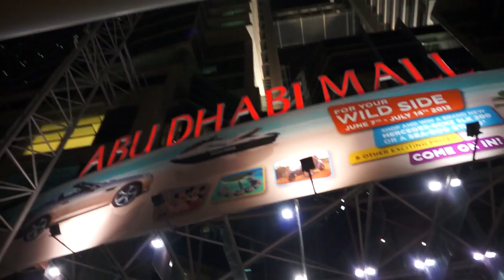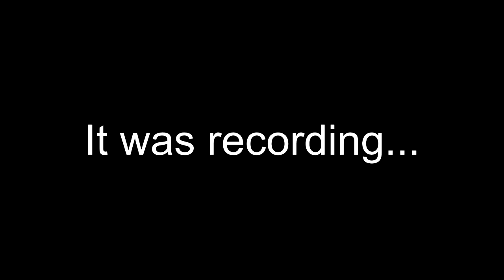How to Say Words in Arabic